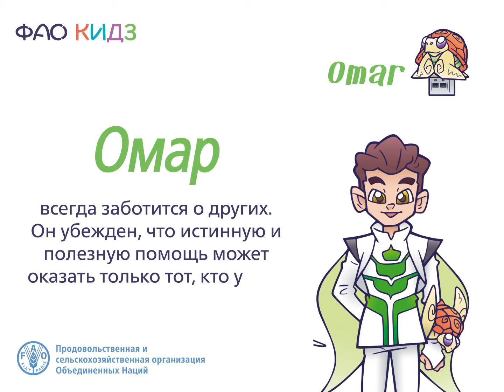«ФАО-кидз» поддерживают зернобобовые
Обучающие, красочные и веселые! Новый комикс ФАО является частью серии «ФАО кидз», в которой пять супергероев, обладают сверхспособностями, которые может развить в себе каждый, – например сопереживание, обширные познания, дар общительности. Их миссия заключается в ликвидации голода, неполноценного питания и нищеты, в обеспечении устойчивого использования природных ресурсов для того, чтобы сделать мир лучше.